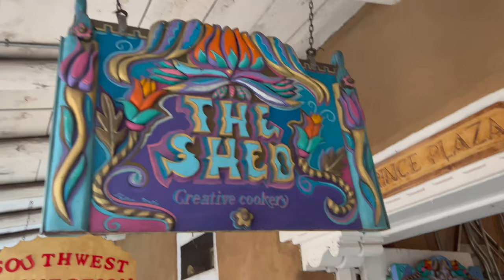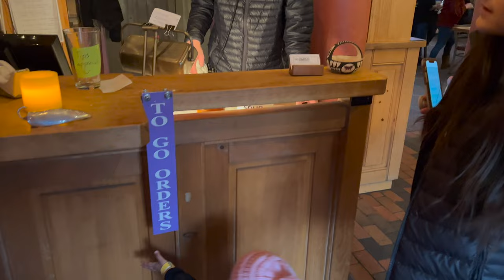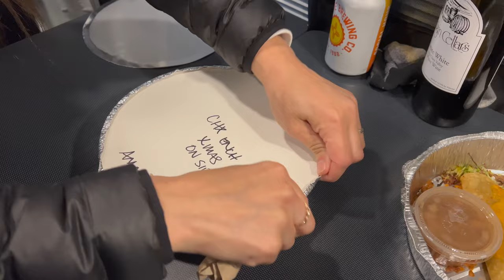The Shed in Santa Fe, New Mexico | Van Life in Our Winnebago Revel | Travel Vlog, Ep. 6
Episode 6: A Slow Snowy Day in Santa Fe, New Mexico

Snow. Red Chile. Green Chile. SPICY.

When we arrived in Santa Fe, it was snowing, which made for a perfect low-key day. We were excited to try the New Mexican cuisine and it was time to do our laundry, as it was day 9 of our roadtrip.

We were recommended to try The Shed by our KOA neighbors. The Shed had a 3.5 hour wait so we decided to skip the wait and order takeout to eat in our van, Juneau. The food was delicious and spicy. We also learned about "Christmas" style, which combines the red and green sauces.

We spent 1 night at the Santa Fe KOA Journey.

Happy Travels,
Justin, Amanda and Madison Barretto

Here are the LINKS to our VAN LIFE GADGETS:

Follow our travels on Instagram: @Barrettos_on_the_Loose